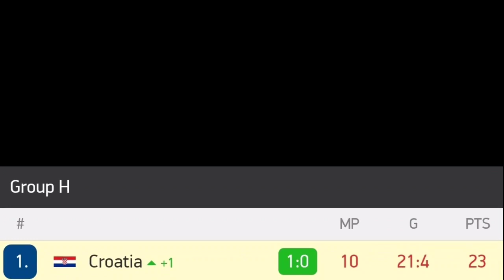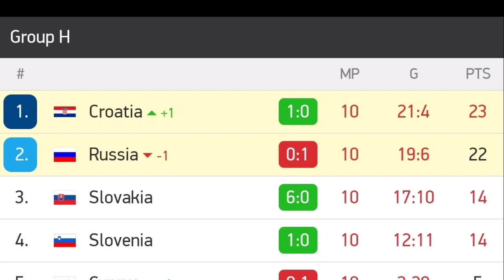CROATIA VS RUSSIA (1-0) LIVE 2021 ~ Kroasia vs rusia 2021 ~ hasil kualifikasi piala dunia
Croatia vs RUSSIA
Kroasia vs rusia
RUSSIA vs Croatia
Croatia vs russia live
Croatia vs russia 2021
Croatia vs russia hari ini
Croatia vs russia h2h
Croatia vs russia prediksi
Highlight Croatia vs russia
Highlight Kroasia vs rusia
Highlight Croatia
Hasil Kroasia vs rusia
Jadwal Kroasia
Jadwal rusia
Croatia vs russia live 14 November 2021
Hasil pertandingan Kroasia vs rusia
Cuplikan Kroasia vs rusia
Link streaming Croatia vs russia
Live streaming Croatia vs russia

QUALIFIKASI 1
QUALIFIKASI 2
STARTING GRID
WARM UP LAP
RACE MOTOGP valencia 2021
Moto 3 valencia 2021 full race
Moto 2 valencia 2021 full race
MOTOGP valencia 2021 full race
update klasemen
race motogp hari ini
racing ahead
Hasil motogp valencia 2021
Highlight motogp valencia 2021
Highlight motogp valencia
Hasil motogp 2021
motogp valencia 2021
Motogp 2021
hasil motogp valencia 2021 full race
hasil motogp hari ini 2021 full race
hasil motogp 14 November 2021 full race

pembalap motogp 2021 :
quartararo vinalez marc marquez bagnaia miller Jorge martin pol espargaro Iker lecuona alex rins Valentino rossi petrucci binder Enea Bastianini aleix espargaro zarco Luca marini alex marquez Joan mir dani pedrosa